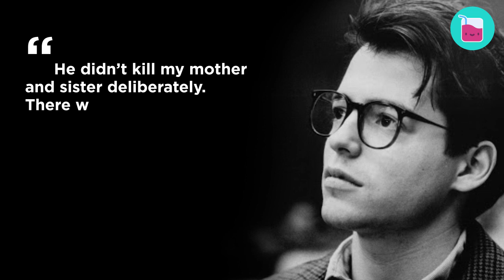At The Height Of His Career Matthew Broderick Made A Horrifying Mistake | Rumour Juice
Matthew Broderick was just 24 when the hit teen comedy Ferris Bueller's Day Off was released. The movie became one of the top-grossing films of the year and a young man who played the lead role instantly became everyone's crush. Following this incredible success something horrifying also happened...